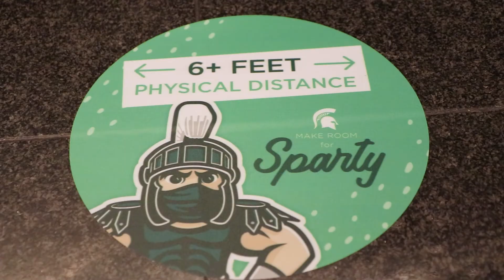Kellogg Hotel & Conference Center | 2021 Reopening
The Kellogg Hotel & Conference Center is pleased to share that our facility will reopen on Monday, April 19, 2021. We look forward to welcoming guests back to our East Lansing hotel and the State Room Restaurant. In response to the pandemic, guests can expect to see additional safety measures, including enhanced cleaning of guest rooms and public spaces. Please watch the video shared and visit kelloggcenter.com for more details on safety requirements.